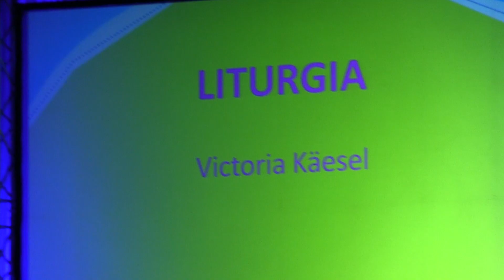Look Kool 2014 Liturgia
Vanema vanuseastme I koht - LITURGIA, autor Victoria Käesel; Saaremaa Ühisgümnaasium